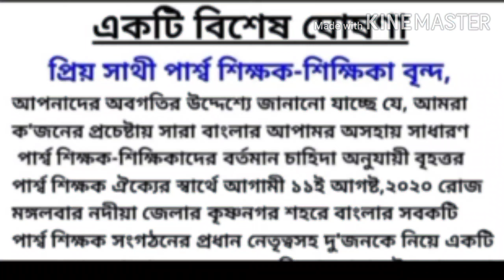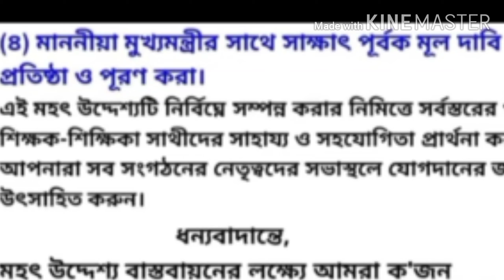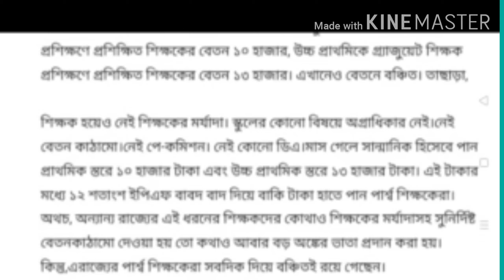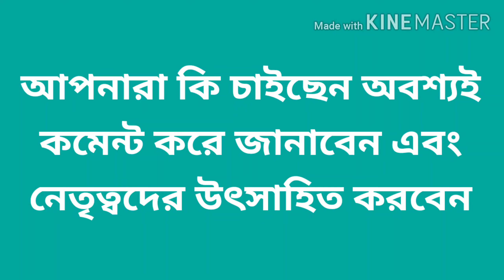Para teacher বেতন বৃদ্ধি ও বেতন বৈষম্য ঘোচাতে নদিয়ার কৃষ্ণনগরে সমস্ত নেতৃত্বকে১১Aug একহবার ডাক,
আপনার মতামত জানান